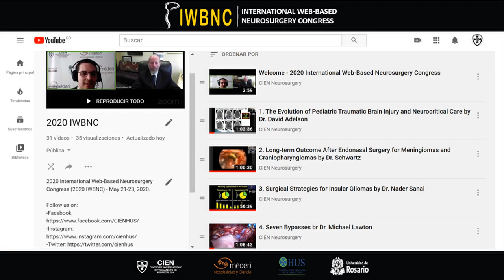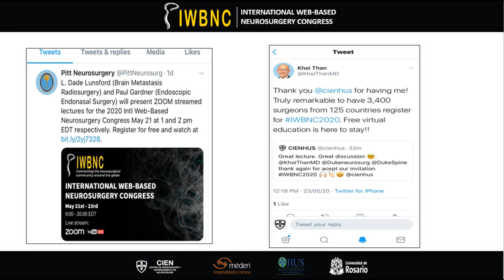Closure - 2020 International Web-Based Neurosurgery Congress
Watch Dr. Javier Saavedra, MD., MSc. giving the closure speech at the 2020 International Web-Based Neurosurgery Congress (2020 IWBNC) - May 21-23, 2020.